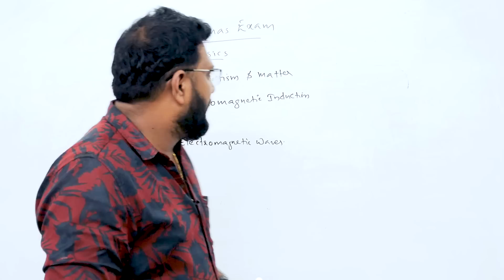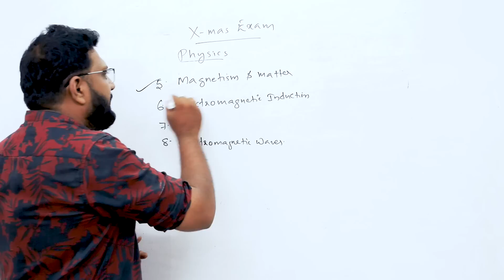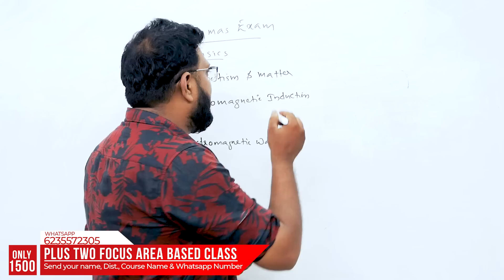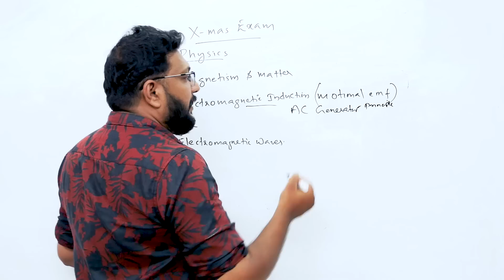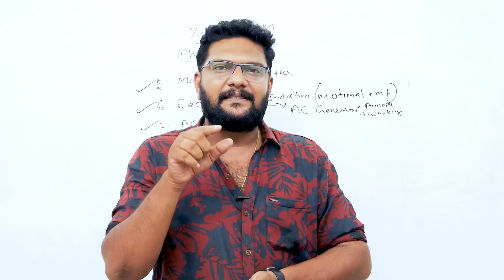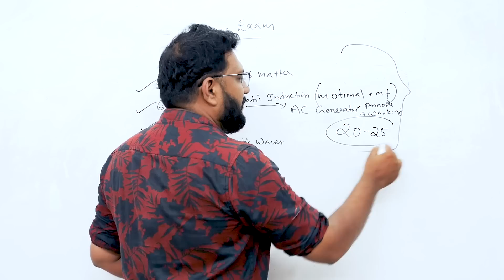Plus Two |Physics|Xmas Exam | ഈ വീഡിയോ കണ്ടു പഠിച്ചാൽ 30 Mark ഉറപ്പിക്കാം.!🔥💯💪| Never Ever Give Up!💪